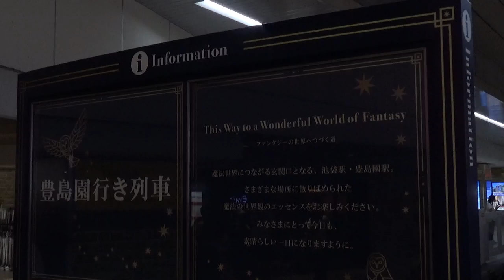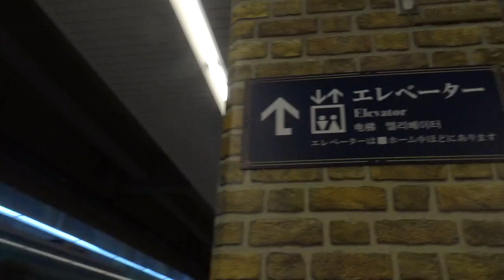西武池袋線池袋駅がハリーポッター風になっていた。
久しぶりに池袋駅の西武池袋線ホームに行ったら、ハリーポッターを催した感じになっていました。